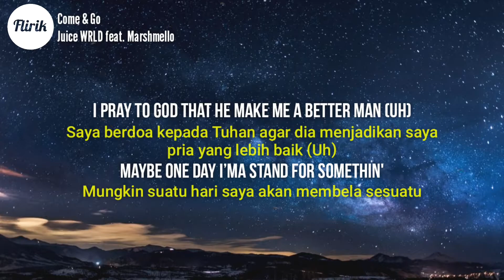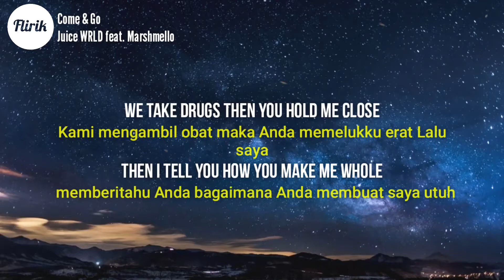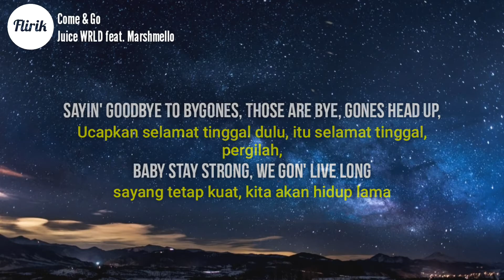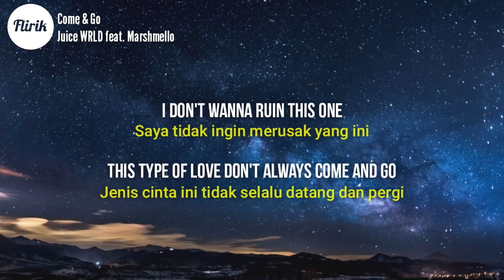Come & Go - Juice WRLD feat. Marshmello (Lirik Lagu dan Terjemahan)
Judul: Come & Go
Penyanyi: Juice WRLD feat. Marshmello